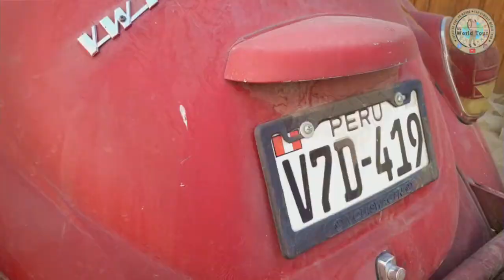Pérou : Arequipa Visite de la ville